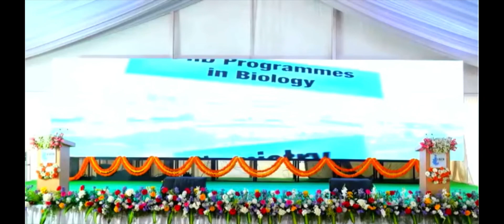"Exclusive Reveal: IISER Tirupati's Permanent Campus Unveiled!"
IAT practice Qsn Pdf ✨🔗

🚀 Welcome to RAJ IISER TVM – Your Ultimate Portal to Viral Wonders! 🌟

🔥 Unleash the Power of Science & Entertainment with RAJ IISER TVM! 🔬🎉

🚀 Brace yourself for an exhilarating journey into the world of mind-bending experiments, cutting-edge research, and jaw-dropping entertainment, exclusively on RAJ IISER TVM! 🌐✨

🔍 Explore the depths of knowledge with our captivating videos that seamlessly blend scientific marvels and entertainment. From mind-blowing experiments to riveting science facts, we've got it all! 🤯🔬

📌 In every video, we decode the mysteries of the universe and showcase the incredible work happening at IISER TVM. Get ready for a rollercoaster ride of knowledge and entertainment that will leave you wanting more! 🎢🤩

🚨 Ready to embark on a journey of knowledge, entertainment, and viral sensations? 🌐🔥

🚀 RAJ IISER TVM - Where Science Meets Entertainment in the Most Viral Way! 🌟✨